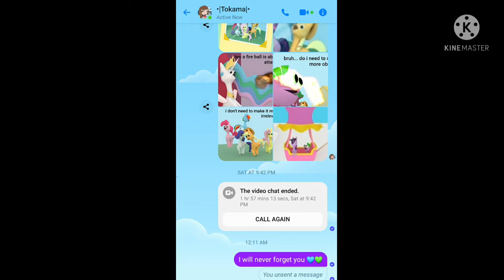I will miss you Tokama 💜💚